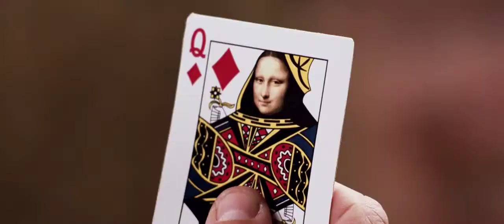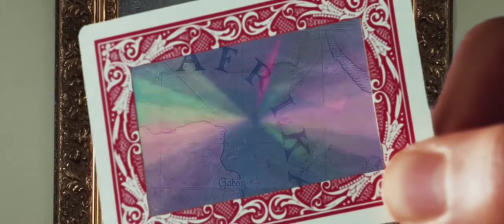There were so many secrets in Mona Lisa's smile